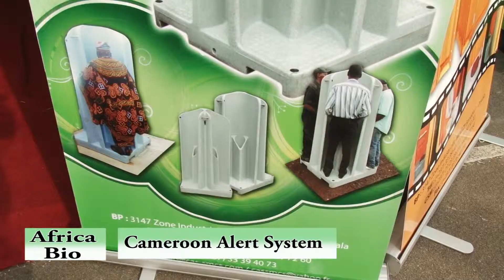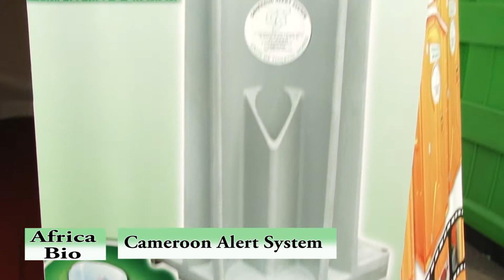Africa Bio 25 novembre 2014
Les toilettes mobiles à Douala Barao Afrika, Afrika Bio, émission du 25 novembre 2014